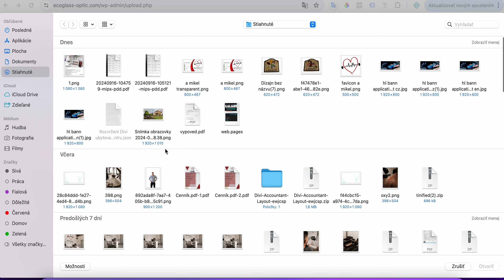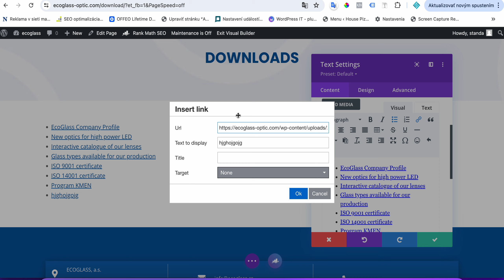nahranie súboru - video ecoglass